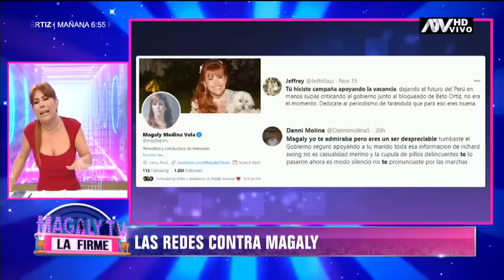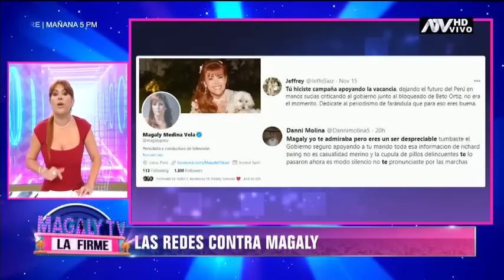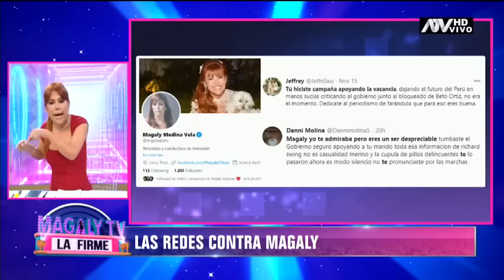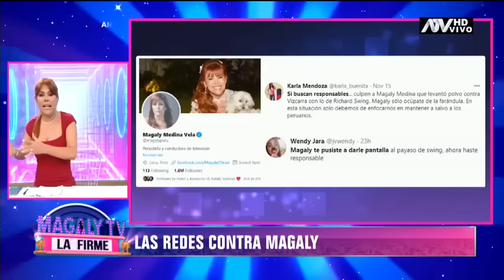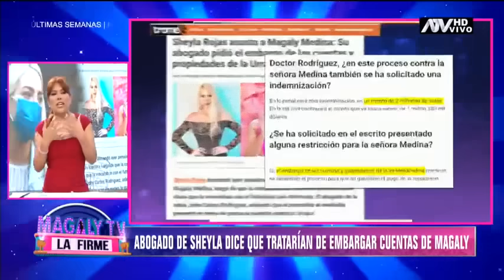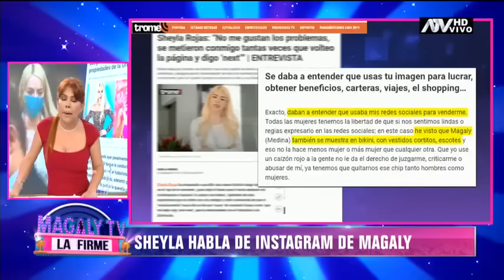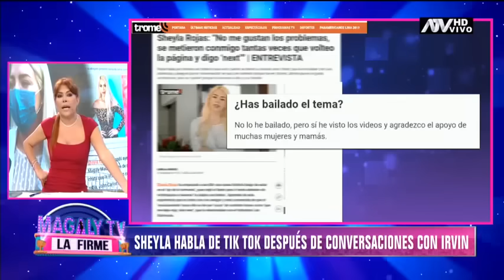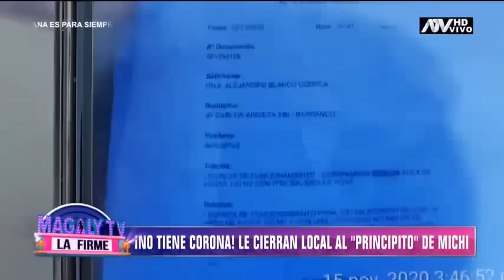Magaly tv la firme: Programa del 16 de noviembre de 2020